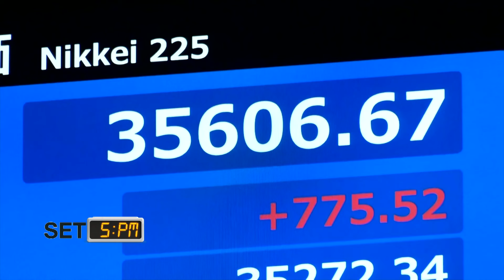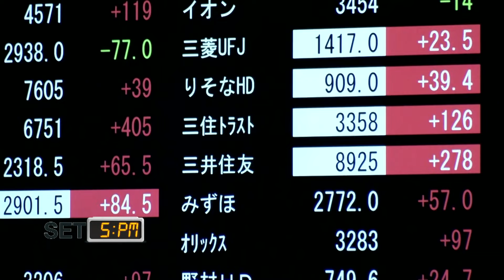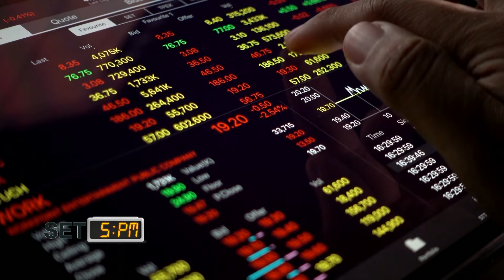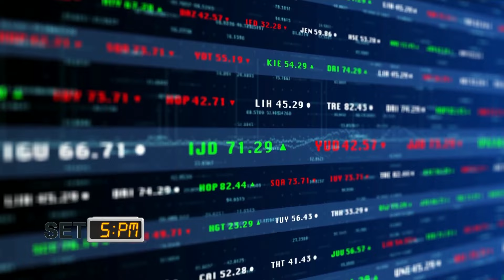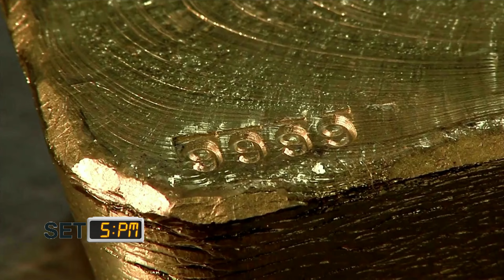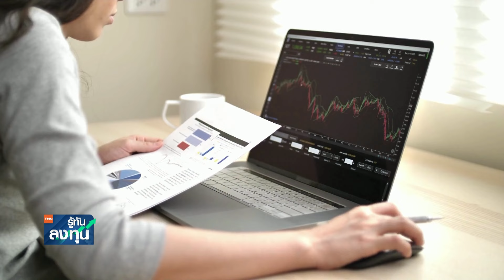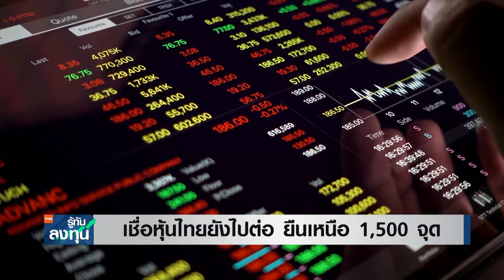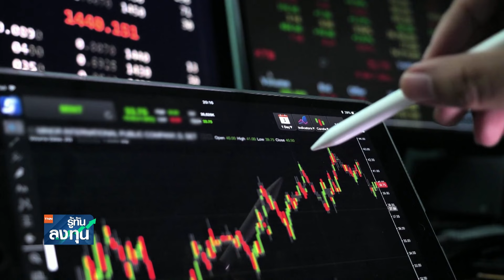หุ้นไทยวันนี้ SET 5PM (เซ็ทไฟว์ พีเอ็ม) I TNN รู้ทันลงทุน I 17-10-67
- สรุปภาวะตลาดหุ้นไทย SET mai และ 5  อันดับหลักทรัพย์ที่มีมูลค่าการซื้อขายสูงสุดประจำวันหลังปิดตลาด
- เชื่อหุ้นไทยยังไปต่อ ยืนเหนือ 1,500 จุด